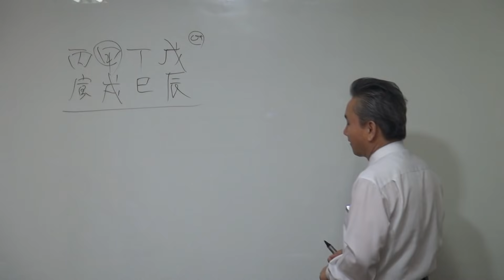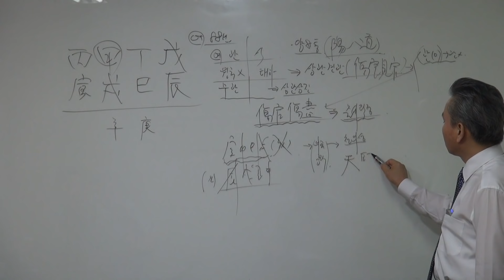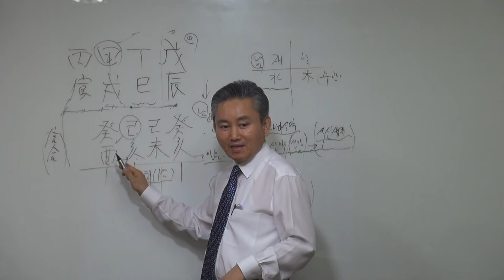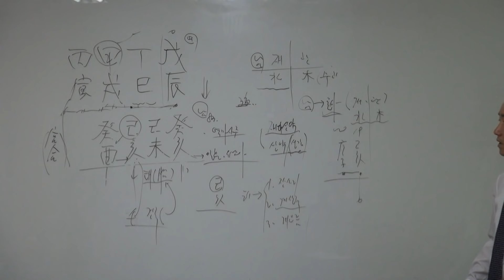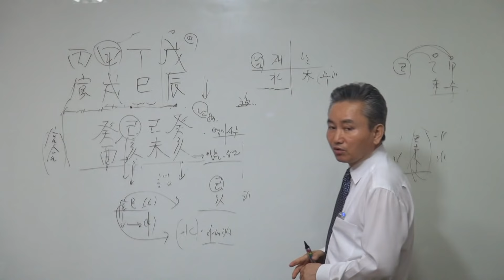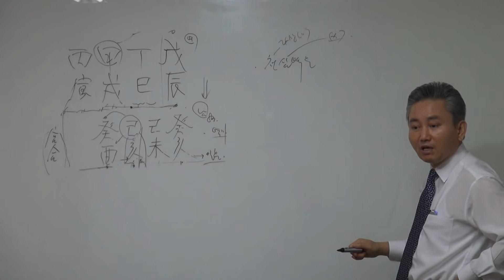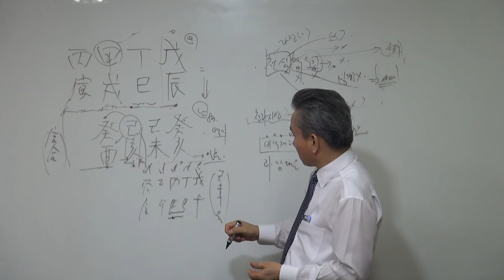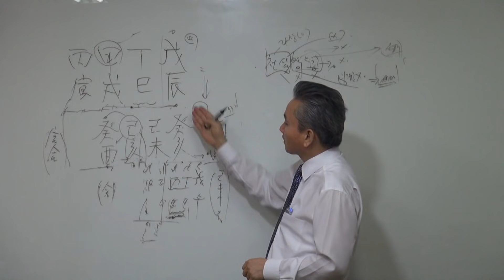부부궁합-(실제사주분석)-갑술명리학-안태옥박사 010-4320-1000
이 사주 공개를 허용해주신 분께 진심으로 감사드립니다.